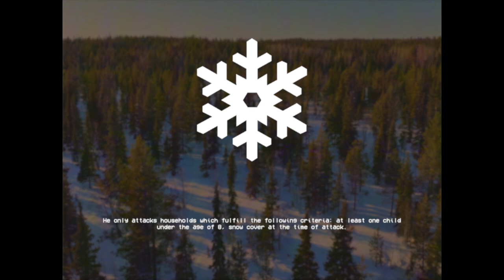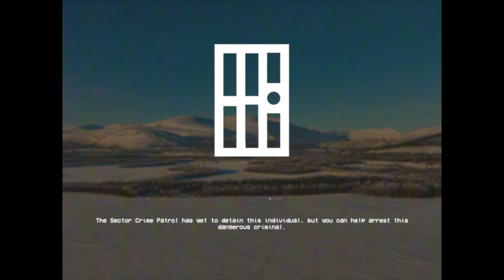The Yule Man - SCP-4666 EAS Scenario